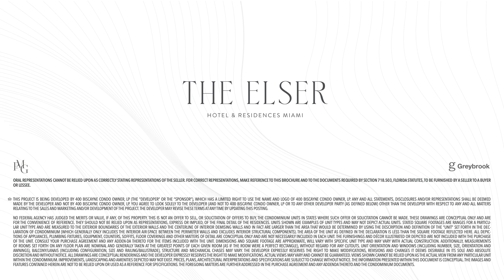gregory selph-let's go REALTY presents | the ELSER hotel & residences MIAMI | preconstruction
the ELSER hotel & residences MIAMI | preconstruction

RESIDENCE FEATURES
• Fully-furnished studios, 1, 2 and 3-bedroom residences
• 9'2" ceiling height with floor-to-ceiling windows
• Balconies with stunning views of Biscayne Bay and the Miami city skyline
• Porcelain wood-grain tile flooring throughout
• Built-in full-size washer and dryer (in select residences)
• Ecobee smart thermostat
• Smart keyless entry
• Pre-wired for high-speed communications, multiple telephone lines, and cable
• Custom kitchen cabinetry by Italian design house Italkraft
• Quartz kitchen counters
• Frigidaire stainless-steel appliances including microwave, dishwasher, freestanding range oven and refrigerator
• Frameless glass-enclosed showers
• Custom Italian vanities by Italkraft
• Modern matte black kitchen and bathroom fixtures
• Fully built-out California-style closets

BUILDING FEATURES
• 49-story tower located in Downtown Miami
• Designed by internationally renowned architecture firm Sieger Suarez Architects
• 646 luxury residences
• Immediate occupancy
• Approved for short term rentals
• On-site hospitality management
• Views of the Miami skyline and unobstructed views of Biscayne Bay and the Atlantic Ocean
• Modern residential lobby with 24/7 concierge
• Electric vehicle charging stations
• Latest smart building technology
• Destination controlled elevator dispatch
• Smart Package Lockers
• Custom Society Residences app, linking residents to concierge services and building amenities
- Digital key
• Guest access
• Package deliveries
• Messages from management
• Dry cleaning & laundry service lockers
• Access-controlled entry points throughout
• Valet parking

WELLNESS & FITNESS
• Two-Level Modern Gym & Fitness Studio
• Fitness classes & community events
• Expansive outdoor Yoga deck
• Sauna

AMENITIES
• Lobby with Cocktail Bar and Restaurant by Jaguar Sun®
• Over 19,000 square foot double height amenity deck overlooking Downtown Miami and Biscayne Bay
• Curated art and green walls throughout all common areas
• 132 ft resort style pool with private lounge areas
• 16 ft poolside screening LED wall
• Lawn with Theater
• Sky entertainment lounge & grilling terrace featuring eight grills
• Temperature controlled oversized swim spa
• Owners Lounge with catering kitchen
• Two-level Coworking Lab featuring eleven reservable conference rooms
• Coffee Lounge by Cafe Domino®
• Complimentary WiFi in common areas